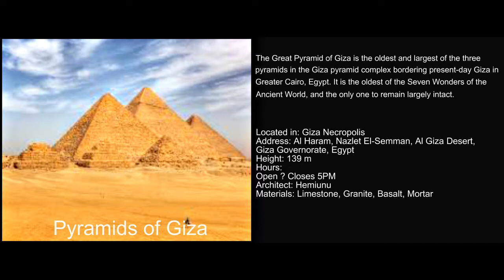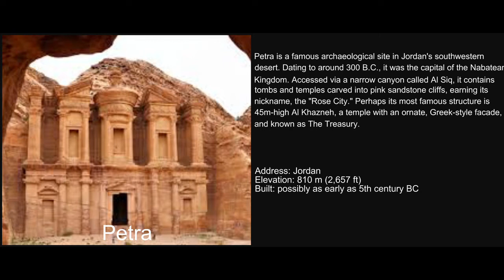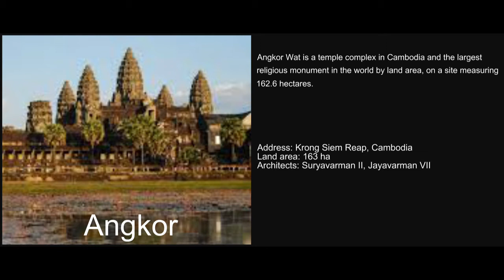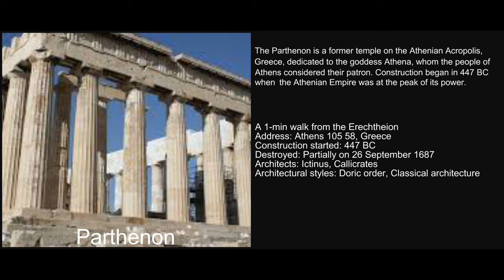10 Man Made Wonders of the World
The earliest lists of Seven Wonders of the Ancient World were made more than 2,000 years ago by ancient Hellenic tourists. Except for the Great Pyramid of Giza those wonders no longer exist. They were destroyed by earthquakes, fires and in one case by an angry mob. Many lists of wonders have been made since than. Today we list our selection of 10 wonders of the world.